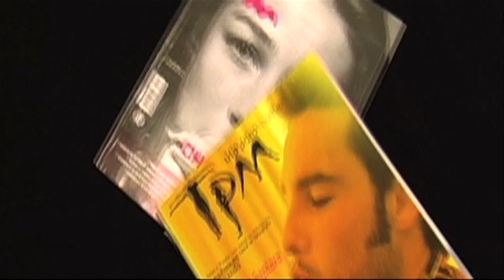Flora Matos fala para a TV Tpm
A MC Flora Matos conta um pouco da sua vida e fala sobre a vida em São Paulo e como tudo começou